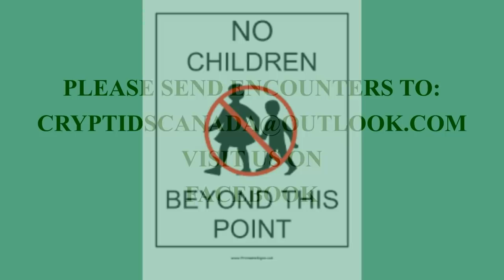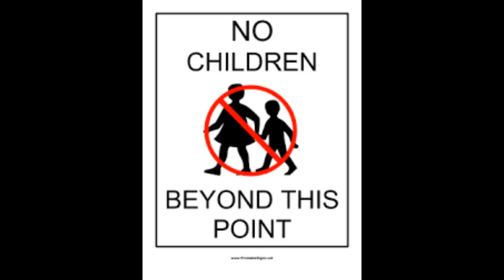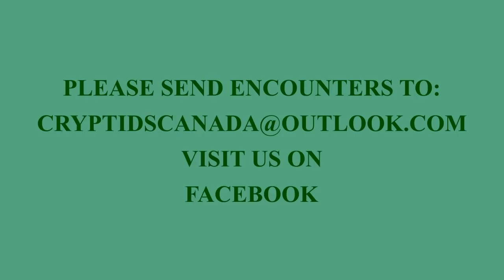EPISODE 156 AN ABUSED BOY IS SAVED FROM DROWNING BY A BIGFOOT.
An abused 12-year-old is saved by a bigfoot but regrets it throughout his life.

Tommy C Eugene was a guest on Sasquatch Chronicles and interviewed by Wes Germer in episode 442.

Then, went on to write about his abuse and two other bigfoot encounters.

In "THE AGONY OF ONE CHILDS WEEPING"

Mail stories or letters to Cryptids Canada
                                            Brantford ont
                                            N3T6K5

Are you having a difficult time dealing with your encounter?